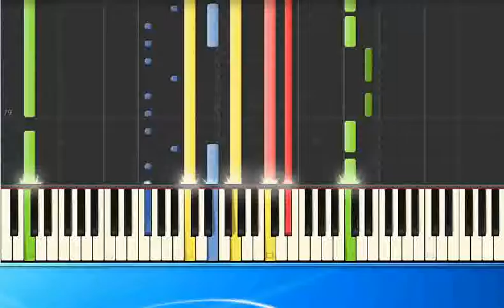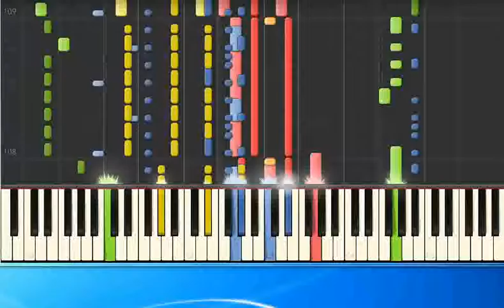Bon Jovi Its my Life pr [Synthesia/midi]